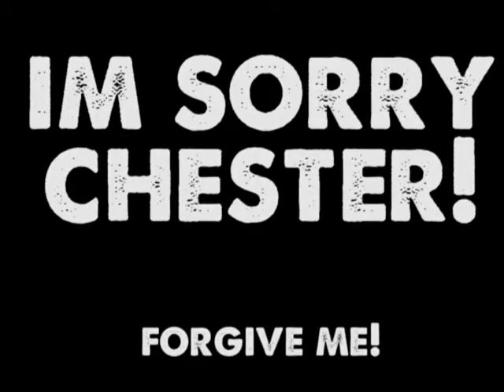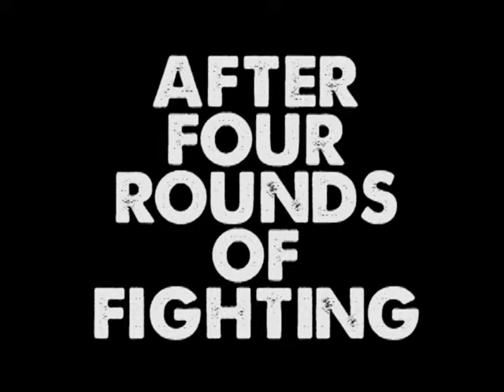katies24edit.mpg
Video compilation of our two cats Chester and Romeo made for my fiance's 24th birthday.